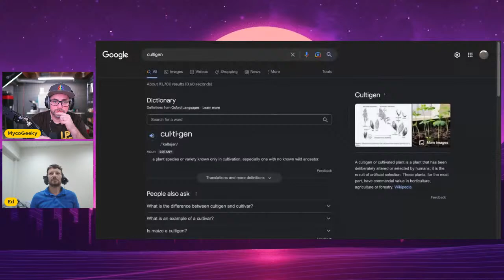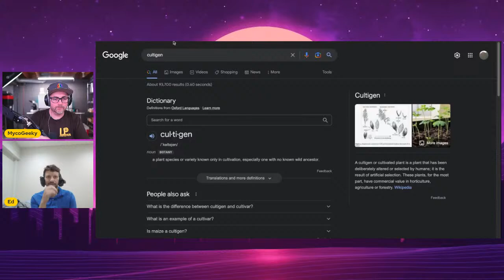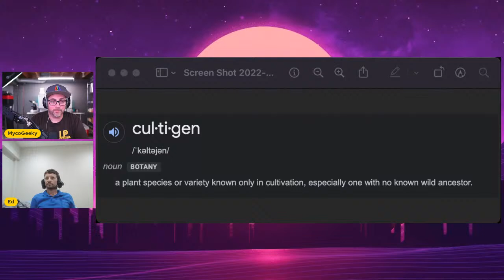ED1K - Mushroom Lifestylist - 🍄 ✨ The MycoGeeky Podcast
Join us and our guest, Ed1K, on The MycoGeeky Podcast for a discussion on his wild life in mycology that took him from western Michigan to the jungles of Thailand, and many fascinating places in between.